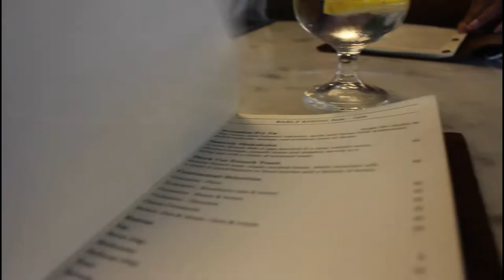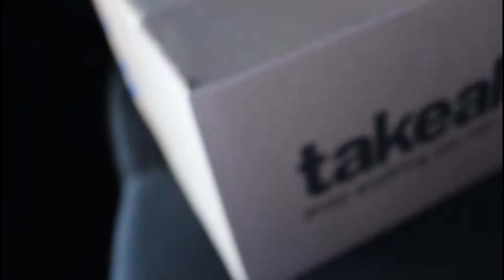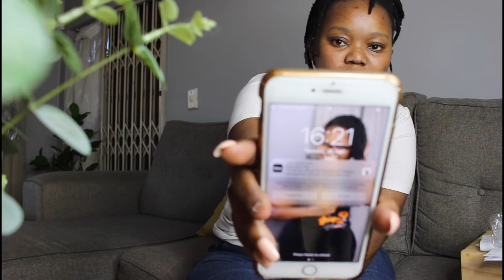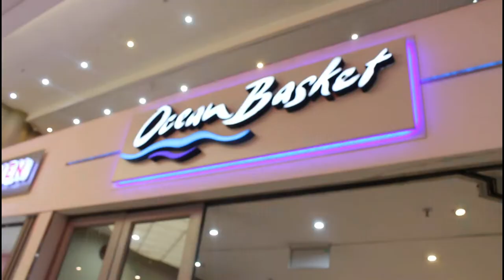Vlog 15 | She Is Leaving Us| Unboxing Takealot Items |DIY Yolande Vlogs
In todays vlogs, we run some errands and do a TakeAlot unboxing, we also head to Elephant and Co to have a farwell lunch for Mbali as she re-locates to JHB.

💰HELPING YOU SAVE MONEY💰
AIRBNB 🏖
▪️ Use this link on your first booking on AirBnB and you could get up to R825 off
FAQ
age: 30
country:South Africa
city: Durban

With Love,
Yolandé